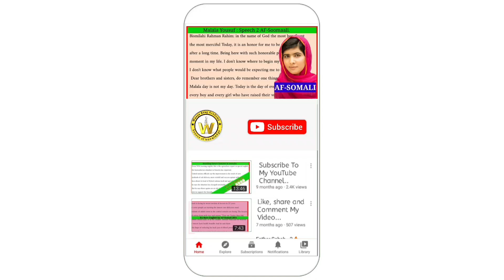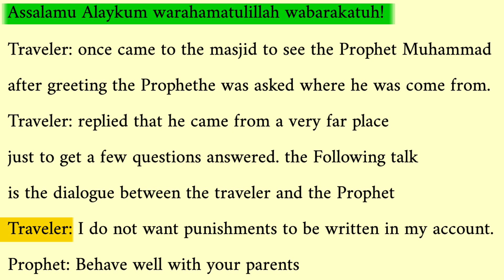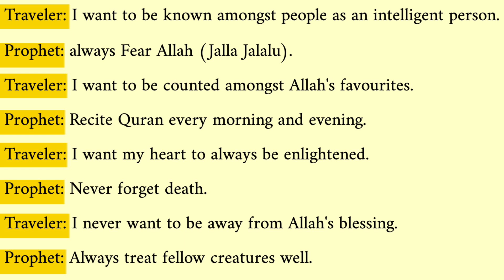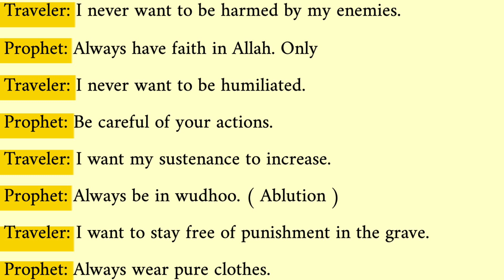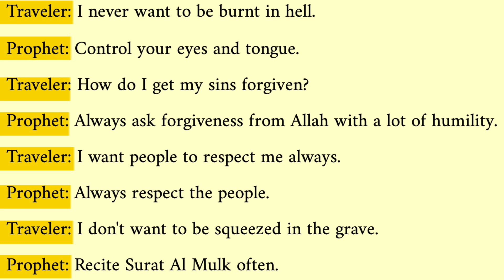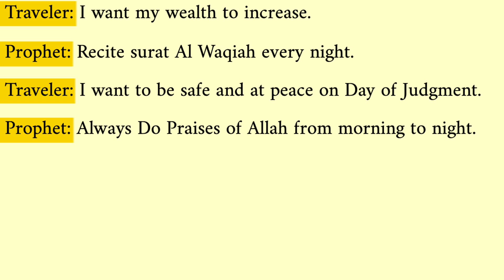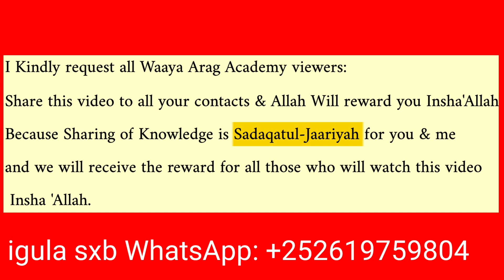ku Baro English-ka AF-Somali || Nabi Muxamed iyo Nin Musaafir Ah.